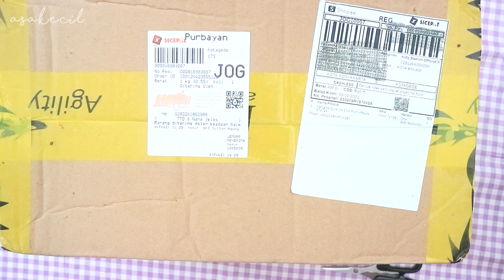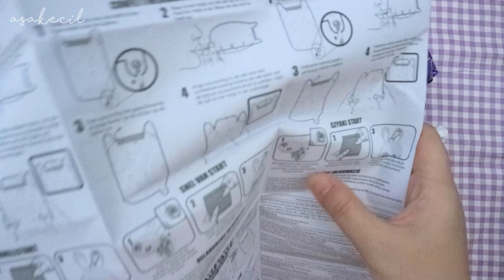Unboxing Nanana Surprise Doll 500ribu! | Asakecil